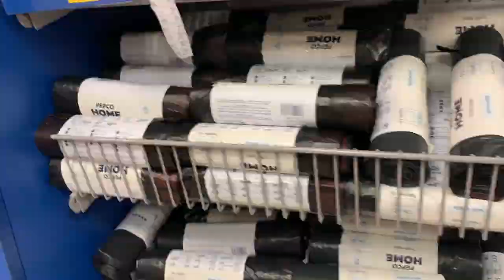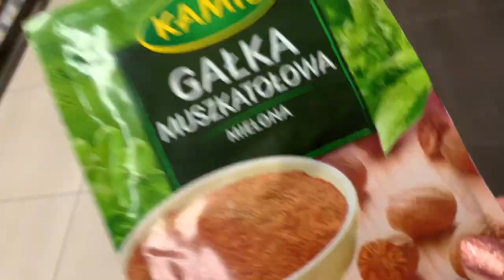one day with me : A snow day .. and I'm making my 1st Apple Pie ever!!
I am showing you around my place, walking with a dog on a snow day in Poland and I also made my 1st time ever apple pie!! อันนี้พาคนดูมาดูบรรยากาศรอบบ้าน ในช่วงหน้าหนาว และหิมะตก พาหมาไปเล่นหิมะ แล้วก็ทำพายแอปเปิ้ลกิน ครั้งแรก!! มาดูกัน